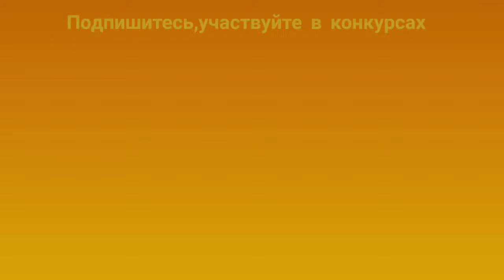Halloween! Грим на Хеллоуин! Готовимся к празднику